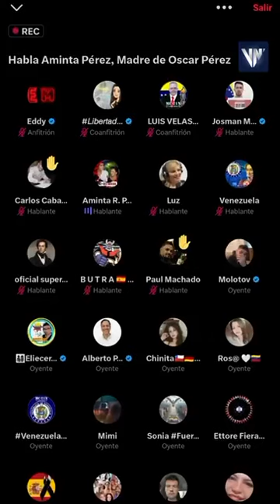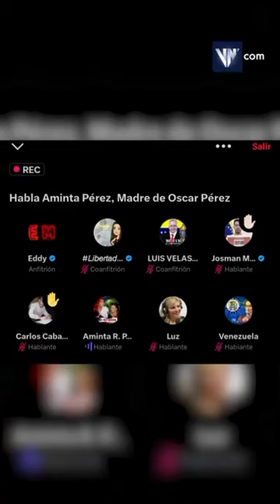Madre de Óscar Pérez dijo que terminó en un refugio en Miami porque la oposición "no le ayudó"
Aminta Rosa Pérez, madre del exagente del Cicpc asesinado en El Junquito por cuerpos de seguridad de Nicolás Maduro, afirmó que actualmente está viviendo en un refugio en Miami, Estados Unidos, porque más nunca recibió ayuda monetaria de líderes de la oposición democrática.

Según la información de Venezuela News, Pérez dijo que Guaidó le manifestó que "no tenía cómo ayudarla".

"Guaido me dijo que no me podía ayudar porque no tenía cómo, y ninguno de ellos me ayudó (...) En una ocasión me ayudó el señor Carlos Vecchio cuando yo estaba en Nueva York. Me ayudó a completar el alquiler de un apartamento, ponía una parte y yo ponía otra parte, así estuve hasta que después tuve que entregar el apartamento porque la ayuda se acabó".

"Nosotros no tenemos ayuda de nadie. Tuve que meterme a un refugio aquí en Miami porque los llamé y nadie respondió", insistió.

Sobre María Corina Machado, comentó que solo hablaron una vez tras la muerte de su hijo el 15 de enero de 2018. Mientras que, Delsa Solórzano la llamó en días recientes, "solo para saludar".